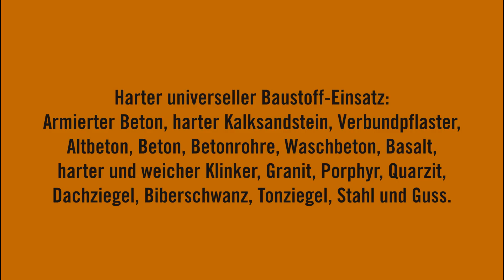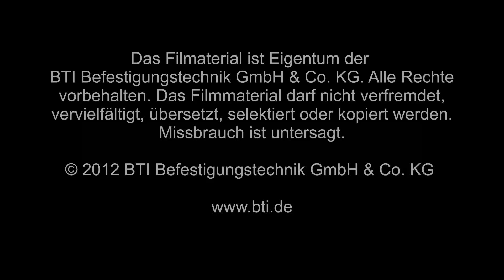BTI Diamant-Trennscheibe GT MaxLife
Standzeit neu definiert und durch nichts zu stoppen - die BTI Diamant-Trennscheibe GT MaxLife hält, was sie verspricht. Die neue Trennscheibe ist für den harten, universellen Baustelleneinsatz bei variierenden Baustoffen geeignet und wurde in Zusammenarbeit mit unserer Technik und dem Produktmanagement entwickelt. Charakteristisch für die GT MaxLife ist das neu entwickelte Schneidsegment. Die Diamanten sind hier durch eine neuartige 3D Gitter-Technologie (GT) angeordnet. So wird gewährleistet, dass während der gesamten hohen Segmentlebensdauer immer exakt gleich viele Diamanten zum jeweilig idealen Zeitpunkt zum Einsatz kommen. Dies sorgt nicht nur für einen gleich bleibend hohen Arbeitsfortschritt, sondern auch für eine enorm lange Standzeit. Die hervorragende Diamantqualität und die optimierte Diamantkonzentration unterstützen dieses Ziel zusätzlich. Das gelochte Stammblatt (ab Durchmesser 150mm) reduziert die Geräuschemissionen und sorgt bei voller Drehzahl für eine bessere Sicht auf das Werkstück. Erhältlich ist die Diamant-Trennscheibe GT MaxLife in den gängigen Durchmesserabstufungen von 115 bis 350 Millimetern. Die neue DTS GT MaxLife -- durch nichts zu stoppen!